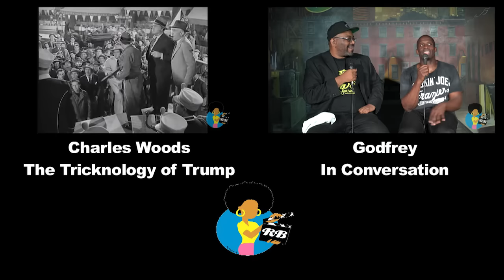Jordu Schell - In Conversation (Reelblack Podcast)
Reelblack Podcast host MIKE D. chats with Special Effects and Creature designer JORDU SCHELL isn egis very special episode. Mike and Jordu grew up on the same block and share over 30 years of experiences in the Entertainment biz in this podcast. They discuss race, the movies and Hollywood. Support Jordu's indiegogo campaign.